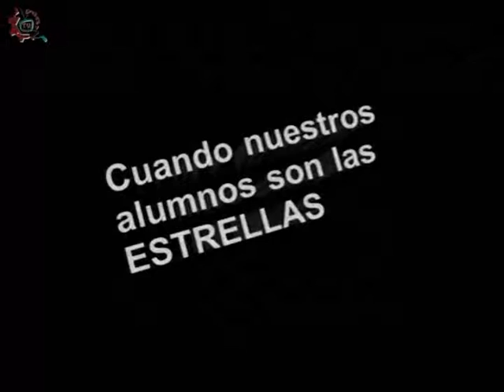20150422-CE1415/Nuestros alumnos/EST 13 - El Distrito Federal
Nuestros alumnos. EST 13. El Distrito Federal. Invitados: Alejandro , Yoselin , Claudia , Alejandra. Conduce: Ricardo Martínez. Fecha de emisión: 22 de abril de 2015. Este y otros programas los puedes ver Producciones con fines educativos para secundarias técnicas en el Distrito Federal, México.